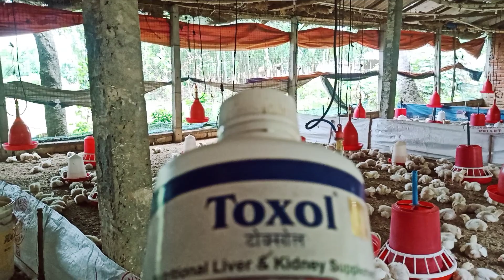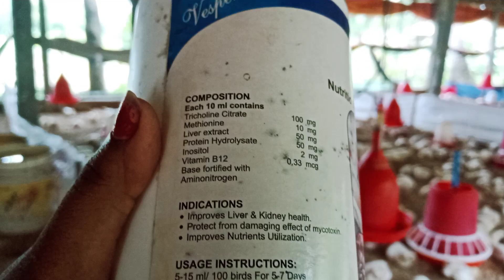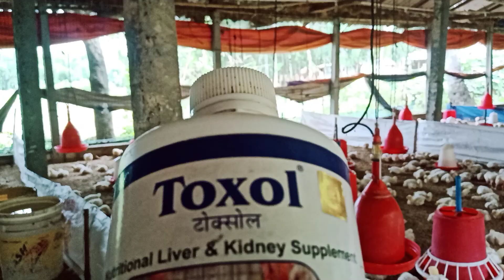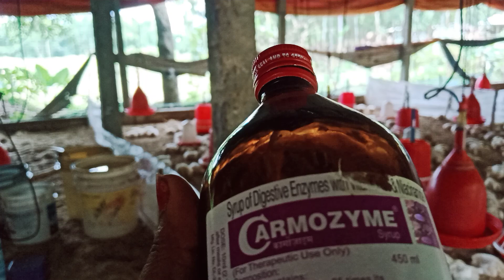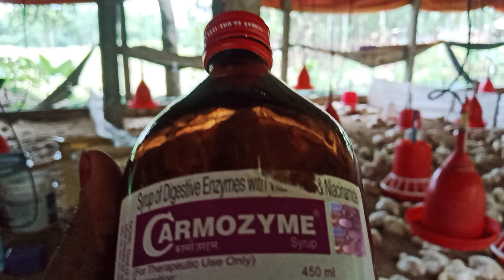Best Liver Tonic For Broiler Chikens. /মুরগির সবথেকে ভালো লিভার টনিক।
Liver Tonic For Broiler Chikens. /মুরগির সবথেকে ভালো লিভার টনিক।
মুরগিকে কেন লিভার টনিক খাওয়াবেন | লিভার টনিক এর সঠিক ব্যবহার |
মুরগির সবথেকে ভালো লিভার টনিক।
মুরগি পালনে লিভারটনিক এর ভূমিকা কি? কতোদিন বয়সে খাওয়াবেন? জেনে নিন বিস্তারিত।
লিভার টনিক কত দিন বয়স থেকে খাওয়াবেন, কি নিয়মে খাওয়াবেন।
মুরগির লিভারের সুস্থতার জন্য লিভার টনিক অনেক গুরুত্বপূর্ণ।

Liver problems in broiler, broiler liver problem solve.
Liver tonic for broiler chicks.
Liver problem in chicks.
# পোল্ট্রি মুরগির লিভার রোগের লক্ষণ, প্রতিরোধ ও চিকিৎসা ।